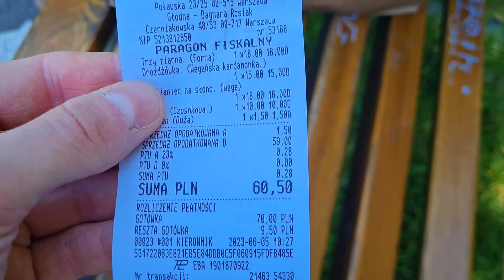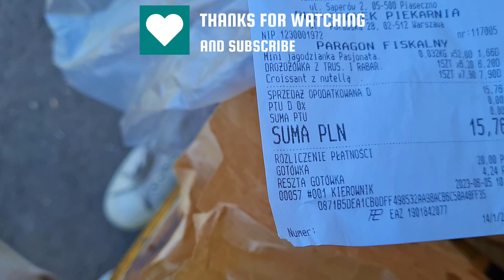I Quit Job and Home for The VANLIFE AND BAKERY EP1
Today I'll introduce you the best bakery in Warsaw but also, in this exciting adventure series, join me as I embark on a vanlife / camper journey through Northern Europe to discover the most extraordinary bakeries. I've quit my job, my home, and even left my girlfriend to pursue my passion for baked goods and the freedom of the open road.

From the picturesque countryside of Poland to the breathtaking landscapes of the North, I'll be taking you on a mouthwatering tour of the region's hidden gems. Get ready to indulge in the finest pastries, bread, and sweets that Northern Europe has to offer.

Throughout this series, I'll be documenting my encounters with local bakers, and showcasing their artisanal creations. From traditional family-owned bakeries to trendy urban hotspots, we'll explore the diverse baking traditions and techniques that make each destination unique.

But this journey isn't just about satisfying my taste buds. It's about immersing myself in the rich cultures, stunning landscapes, and warm hospitality of the places I visit. You'll get a glimpse of the breathtaking scenery, charming towns, and vibrant markets that make each stop along the way a truly memorable experience.
So, if you have a passion for travel, delicious treats from bakeries and the vanlife adventure, this is the series for you. Get ready for a virtual feast for the senses!

Grab your favorite snack, sit back, and let's hit the road together. Welcome to the Van Life Bakery Expedition: Exploring Northern Europe's Hidden Gems!

EverySunday a new video to come

                      See you soon on the channel :)